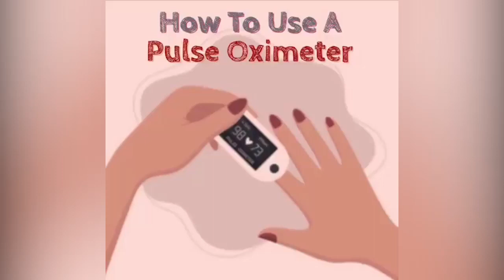ଅକ୍ସିମିଟର ବ୍ୟବହାର କରିବା ପୂର୍ବରୁ ଜାଣି ରଖନ୍ତୁ କେତେକ ଗୁରୁତ୍ୱପୂର୍ଣ୍ଣ ତଥ୍ୟ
ଅକ୍ସିମିଟର ବ୍ୟବହାର କରିବା ପୂର୍ବରୁ ଜାଣି ରଖନ୍ତୁ କେତେକ ଗୁରୁତ୍ୱପୂର୍ଣ୍ଣ ତଥ୍ୟ ବାବଦରେ.